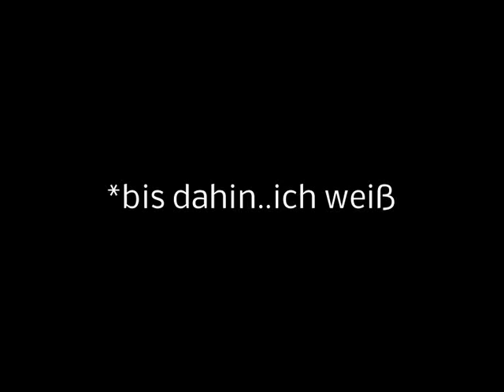Vorschau: Let's Test - Ihr müsst das Spiel erraten, dann kommt das LT! (Nicht mehr mitmachen!)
Hier ein Video, naja eigentlich eine Vorschau von dem nächsten LT (Let's Test).
Folgt mir im Web und Skype!